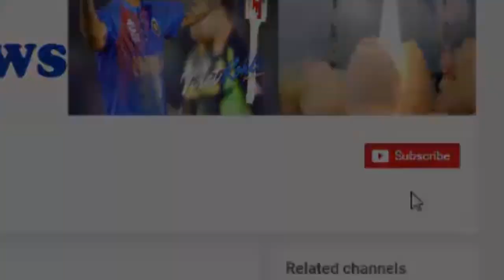सैफ की बेटी सारा ने ठुकराई अनुष्का शर्मा की फिल्म, फूटा मां का गुस्सा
Saif Ali Khan's daughter Sarah Ali Khan's debut film 'Kedarnath' has not been released yet and even before that she has started shocking to the rest of the film industry and the first shock is in actress Anushka Sharma.
Now you must be wondering how? Actually there are reports that it is being said that Sarah Ali Khan has rejected a film from Anushka Sharma.

According to reports, Anushka Sharma wanted to take Saif Ali Khan and Amrita Singh's daughter Sarah Ali Khan in one of their productions, but they refused.

It is reported that her mother Amrita Singh is very angry with this act of Sarah. It is being said that Amrita is not only angry with Sarah but is also displeased with director Abhishek Kapoor because she did not let her daughter Sara enter the film of superstar like Anushka. While Sarah still has to go far ahead of the movies.

HJ NEWS !!